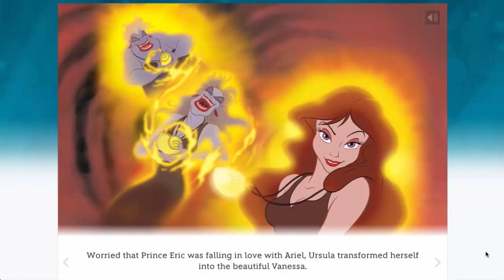Disney's Ariels The Little Mermaid story | Bedtime Stories | Short Stories